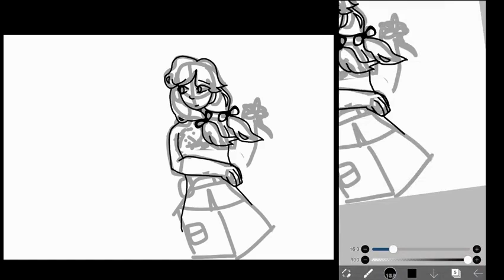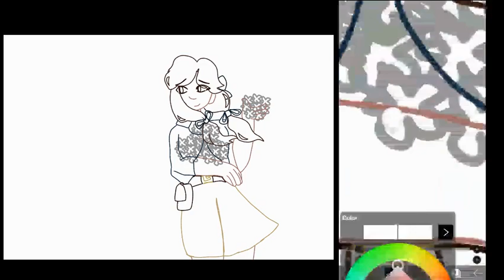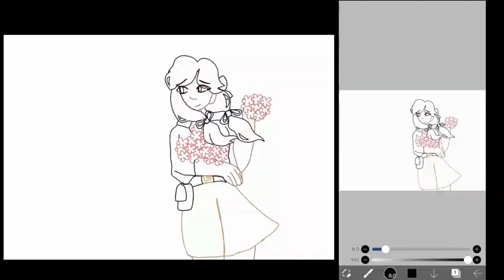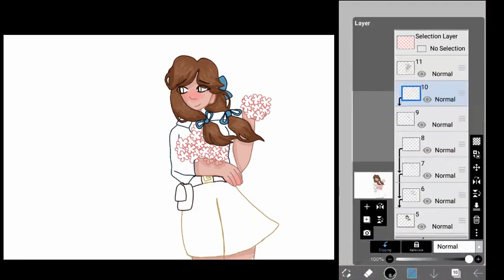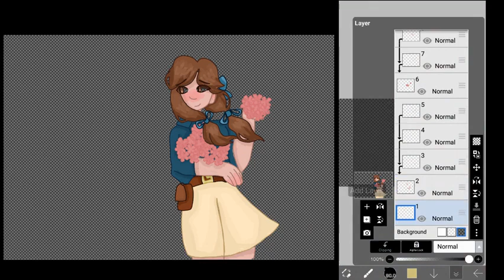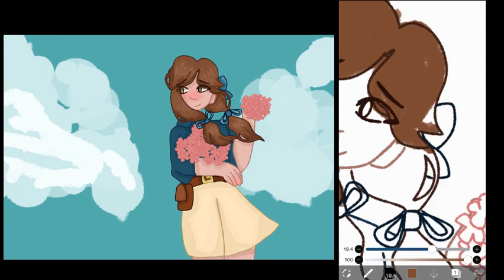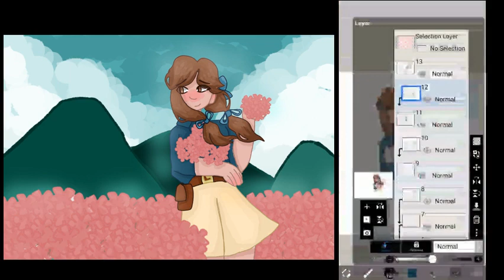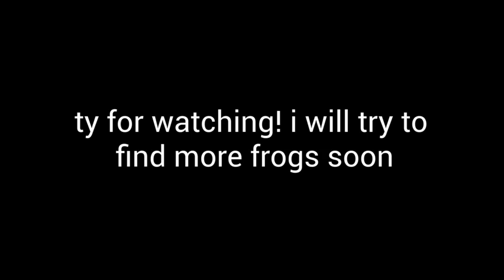a wild cottagecore ditys has been spotted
this was quite fun!!! :D

songs:
strawberry blonde - mitski
cuckoo song - cosmo sheldrake
soldier, poet, king - the oh hellos
tardigrade song - cosmo sheldrake